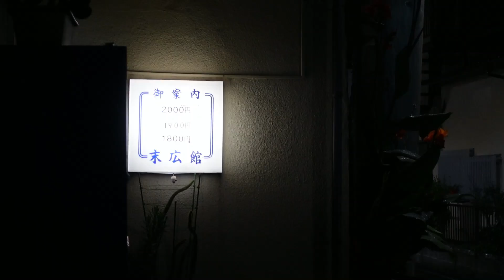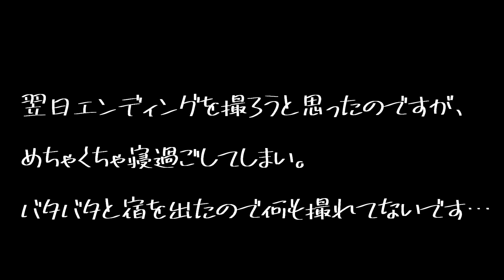川崎のドヤ街に泊まってみた！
今回宿泊させて頂いた『日進月歩』さん
綺麗で素敵なゲストハウスでした。

ちなみにスーツさんのファンなので見て行きました！

私がライターをやっている記事も見てください！！